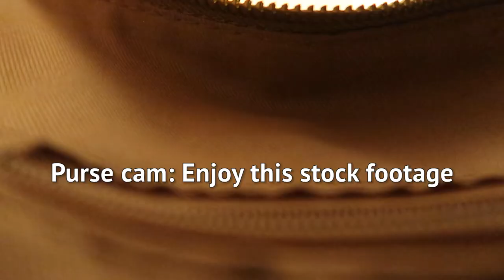Do I Need to Laser my Eye?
In which I saw the eye doctor in Seattle and he decided if I needed laser surgery.